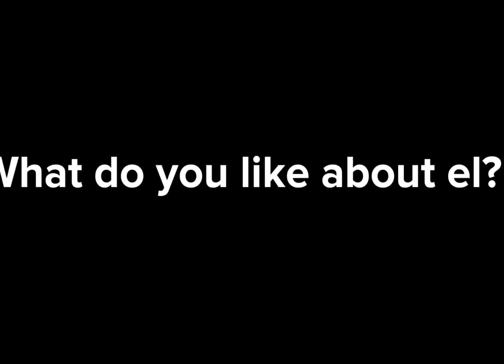|| ITS CORN || || stranger things || || el ||